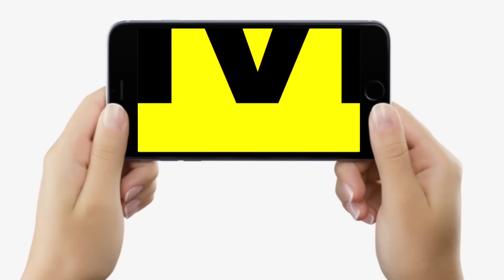Bihar ByPolls: Ramgarh से Jan Suraaj, दोबारा नहीं? Prashant Kishore,Tejashwi Yadav की RJD